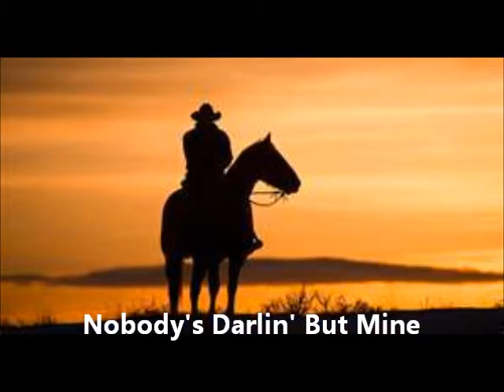Nobody's Darlin'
Jim & Garry have colaborated to do this request from our dear freind Vera,